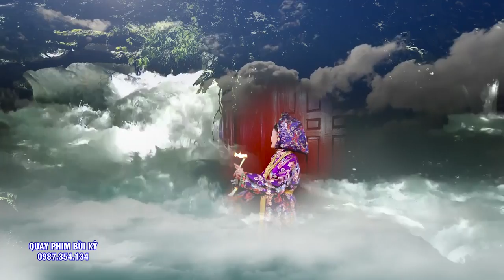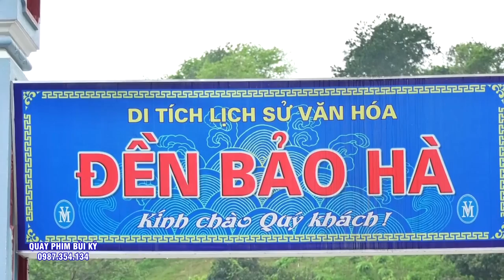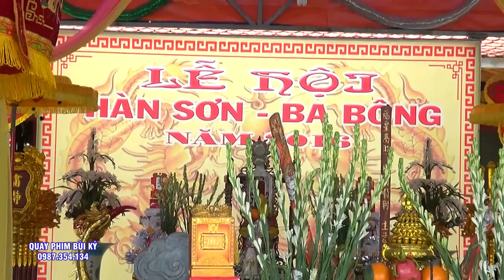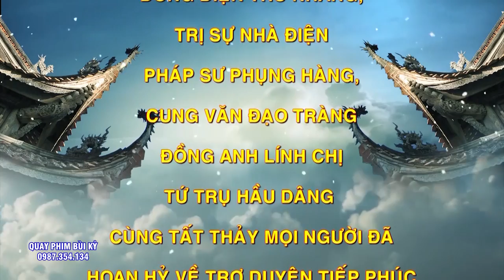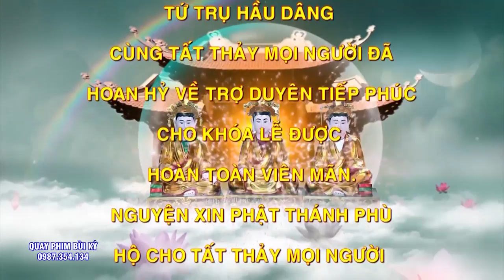Con Nhà Thánh - Họ Nhà Mường - Thanh Đồng Nguyễn Thị Thúy Loan giá Tại Phủ Vân Cát - P2